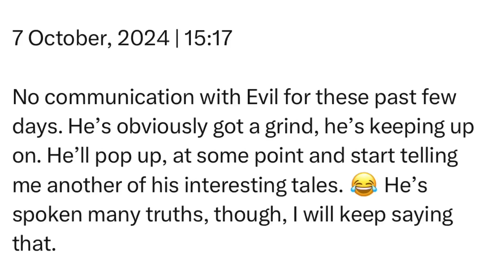Monday | 7 October, 2024 | 15:17